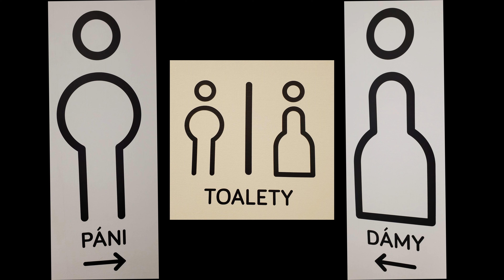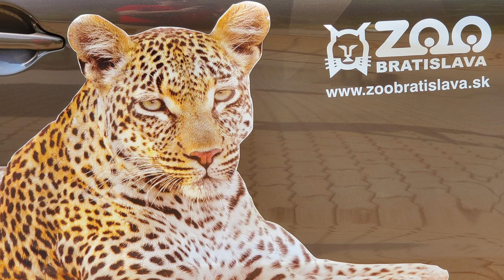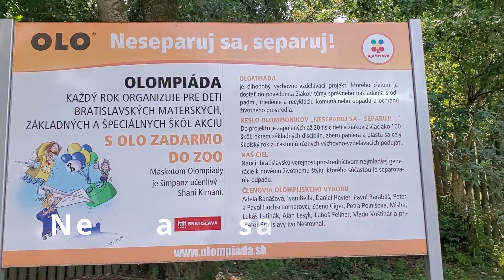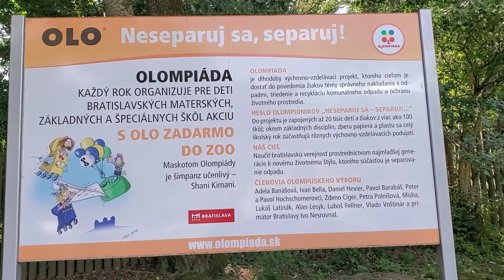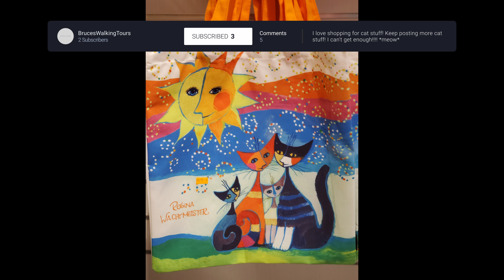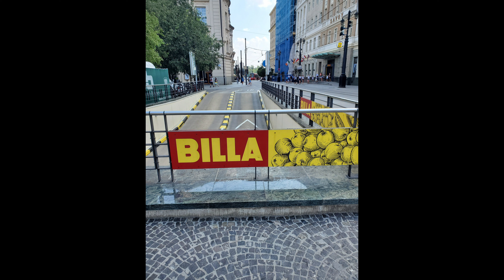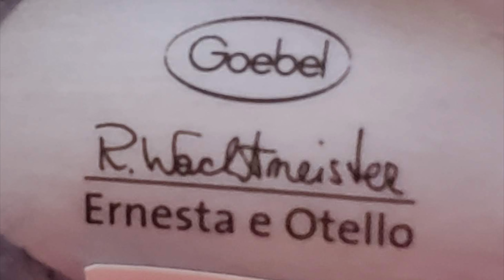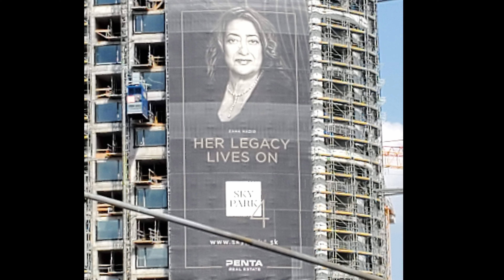Immerse Yourself in the Spectacular Beauty of Bratislava, Slovakia in 4K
I drove from Vienna, Austria to Bratislava, Slovakia. These videos and pictures were taken July 31, 2019. I visited the Statue of Svatopulk and walked through old town. There were many shops selling cat related items so I spent time enjoying them and taking pictures of cat scultpures and products. I took an Uber up to the Bratislava Zoo then walked around there for awhile. I left Slovakia and headed towards Budapest and on the way I stopped at Martonvasar, Brunszvik, Hungary and visited the Brunszvik Castle.

For the best experience be sure to wear headphones 🎧 as you watch this tour.

00:00 UFO
00:11 Castle Bratislava
01:38 Eurovea Mall
02:29 Bratislava Zoo
07:28 Cat Products
10:21 Old Town
16:10 Brunszvik Castle

🎥Camera: GoPro Hero 10
🦯Camera Harness: GoPro Chest Harness
🎦Sim Card Case
🎬Tripod: MT-16
🎦Adapter: Female 1/4 x 20 Screw Bottom Thread

No part of this video may be used for personal or private use without written permission from Bruces Walking Tours.